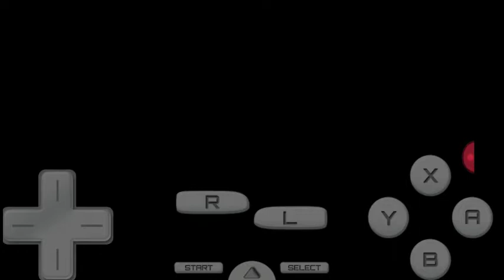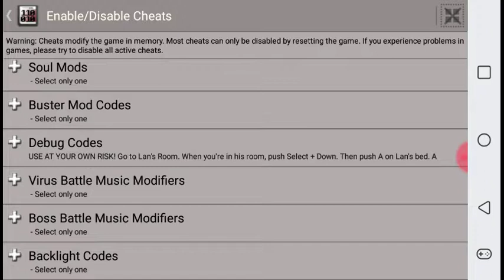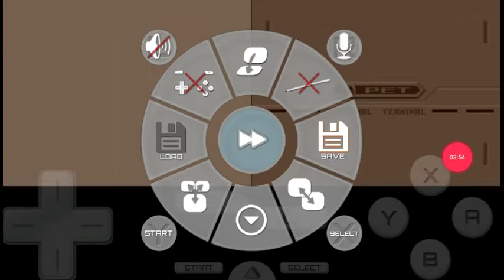SnowFlame Shows Team ProtoMan DS:Sol Cross